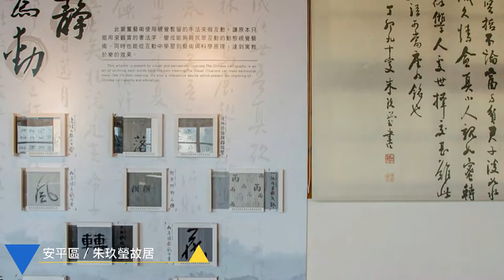安平景點美食懶人包／Taiwan travel attractions and food Tainan